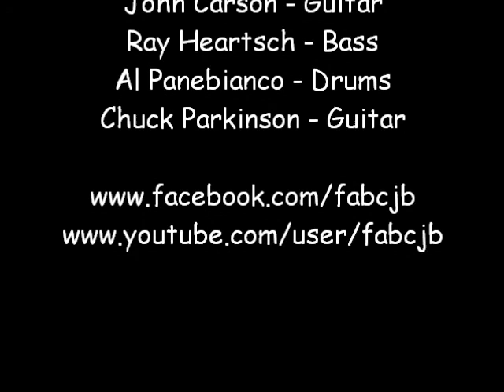I Just Want to Make Love To You - FabCJB - 11-3-2012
Another from the FabCJB "Deep Tracks Nite" at th Pickering Creek Inn on 11/3/2012. An old blues classic done up in a little different style: Enjoy!